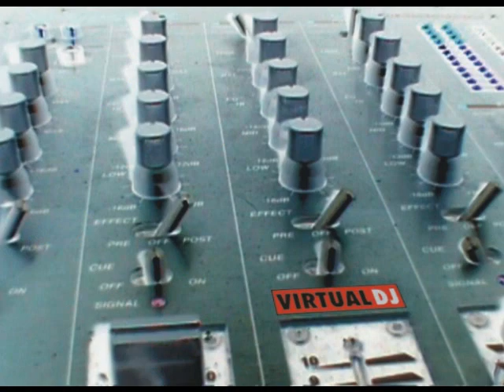bass man dj fury-scratch attack y fondos virtual dj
esto es una prueva o test de una cancion  asi ke si les gusta pues bajen el video